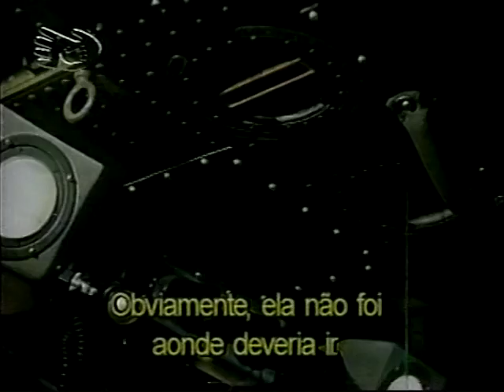COBAIAS NUCLEARES(TV ESCOLA)-03 ATÉ 05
Este video raro,não é mais encontrado ou exibido foi gravado com o propósito de alertar e servir de instrumento para  professores educadores,estudantes de que o ser humano,alguns que detém esta tecnologia são capazes de destruir o mundo e a si próprios.Sem que haja meios para reverter esta realidade,a melhor coisa à ser feita é a informação.Por tanto assista reflita e passe adiante.OBS:São 5 videos ao todo,com 10 minutos cada.O último com 8 minutos.